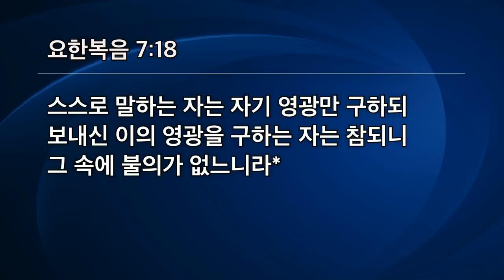[선한목자교회] 금요성령집회 2020년 10월 23일 | 정말 하나님의 뜻대로 살기 원하는가? - 유기성 목사 [요한복음 7:14-18]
정말 하나님의 뜻대로 살기 원하는가? - 유기성 목사 [요한복음 7:14-18]